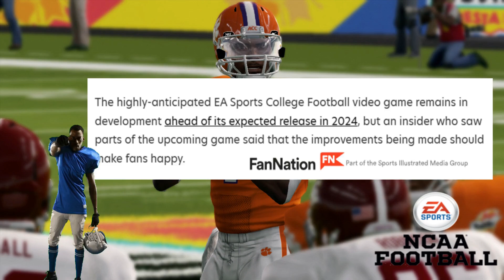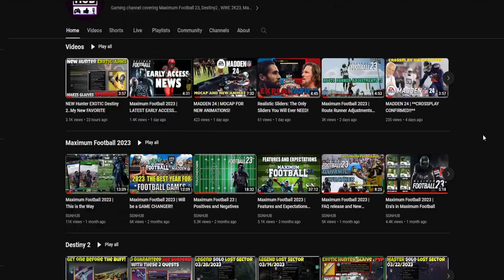NCAA Football 24 | Things Coming Together + PS3 NCAA 14 Giveaway!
Once we get 100 likes and Comments on this video we will be giving away a copy of NCAA 14 for the PS3 to one random person who comments!!

Platform: Xbox Series X and Series S,  PlayStation 5

Scheduled Release Date Summer (July) 2023